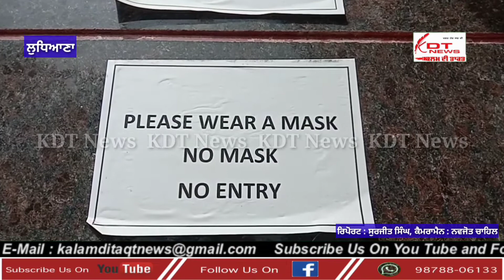ਸਕੂਲਾਂ ਲਈ ਜਾਰੀ ਹੋਏ ਪੰਜਾਬ ਸਰਕਾਰ ਦੇ ਨਵੇਂ ਹੁਕਮ